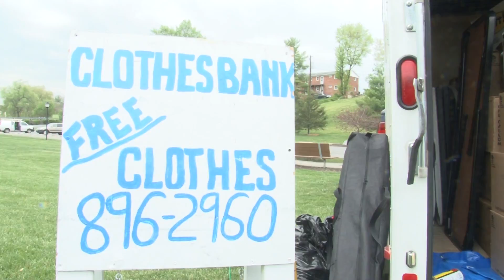Vertical Connection Clothes Drive Helps Those In Need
Lighthearted story on Glen and Melissa Adams, the conductors of the charity based organization Vertical Connection.